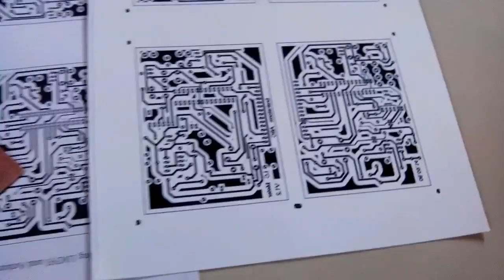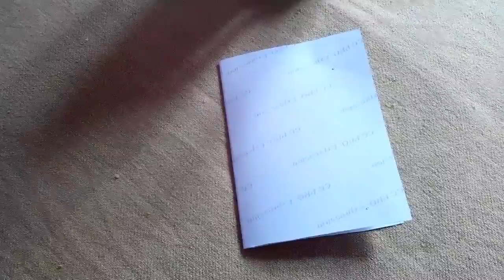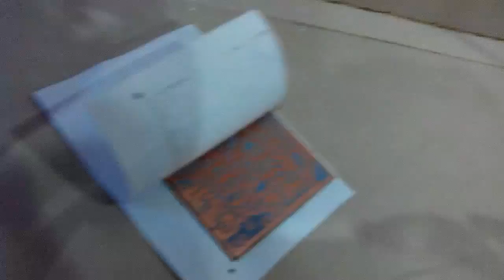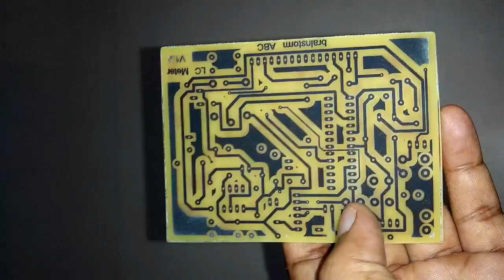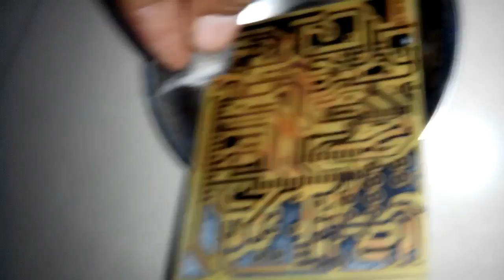Double Sided PCB Home Made DIY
Home Made double sided PCB making. It is a PCB used for LC Meter. it is a double sided PCB so through hole is also done. I have used tone transfer method to make it. for etching Ferric  Chloride is used.